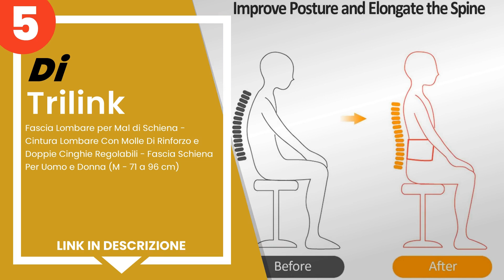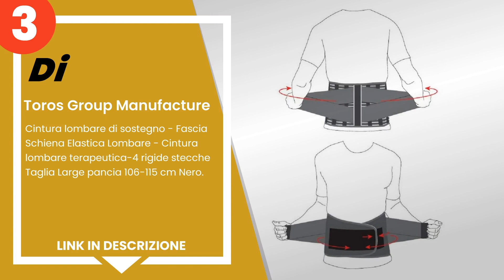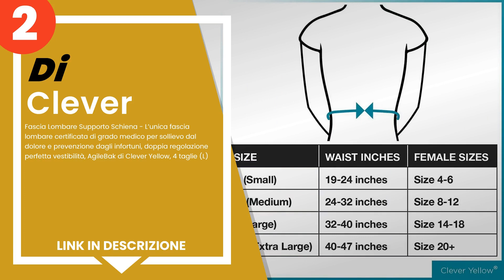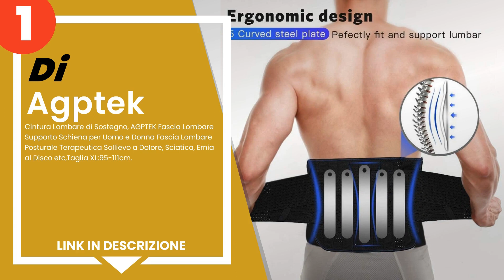Le 5 migliori guaine lombari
1) Cintura Lombare di Sosteg... »
2) Fascia Lombare Supporto S... »
3) Toros Group Manufacture -... »
4) Fascia Lombare Supporto S... »
5) Trilink - Fascia Lombare ... »

✋ Ecco le 5 migliori guaine lombari, disponibili sul mercato.

00:00 - Intro
00:08 - 5) Trilink - Fascia Lombare per Mal di Schiena - Cintura Lombar...
00:41 - 4) Fascia Lombare Supporto Schiena Kutikot - Tessuto Traspirant...
01:28 - 3) Toros Group Manufacture - Cintura lombare di sostegno - Fasc...
02:05 - 2) Fascia Lombare Supporto Schiena - L’unica fascia lombare cer...
02:53 - 1) Cintura Lombare di Sostegno, AGPTEK Fascia Lombare Supporto ...